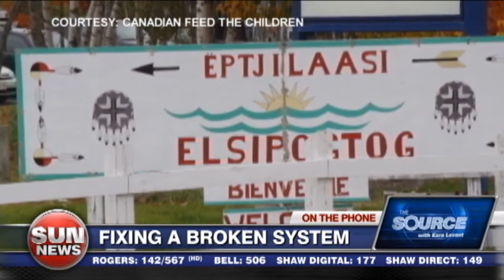First Nation’s frustrations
Former chief of Elsipogtog First Nation expresses her frustrations with the indian industry .